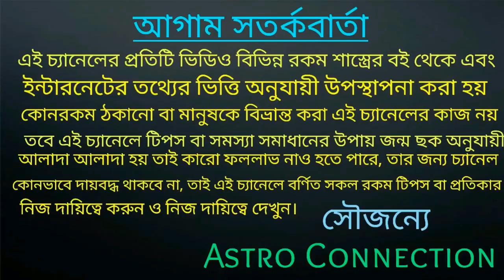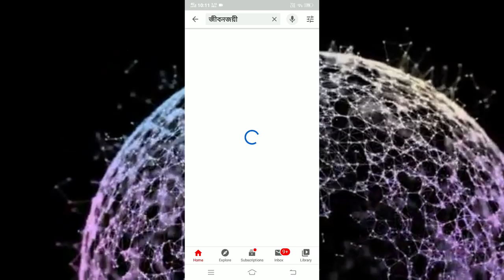399 বছর পর এই মহাযোগ যার ফলে 5 এপ্রিলের পর 5 টি রাশির ভাগ্য খুলবে । অবিশ্বাস্য হলেও সত্যি!!!!!!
বন্ধুরা এই ভিডিওতে আমি বলেছি 399 বছর পর একটি মহাযোগ সৃষ্টি হচ্ছে যার ফলে এই 5 টি রাশির 5 এপ্রিল এরপর ভাগ্য খুলতে চলেছে কোন সেই সৌভাগ্যবান 5 টি রাশি তা জানতে ভিডিওটি পুরো দেখুন।